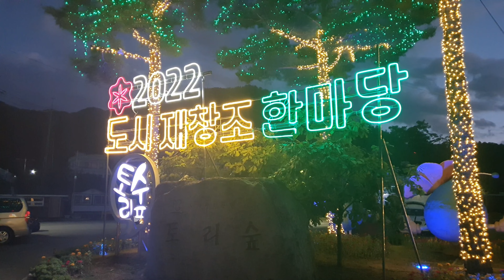2022 도시재창조 한마당 주변영상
홍천 도시재창조 한마당
경제활력과 균형발전의 도시재창조